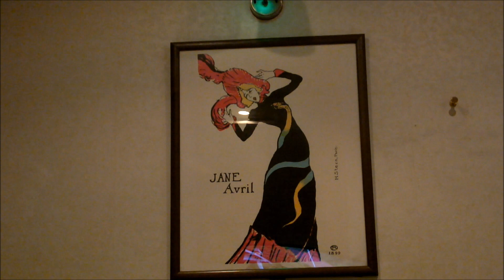我が街は緑なりき 千昌夫（カバー